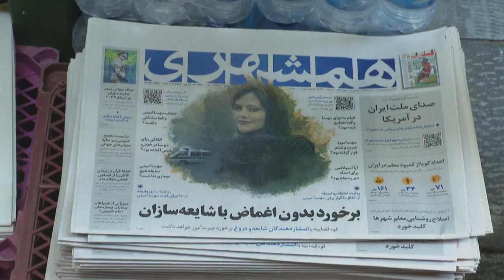El premio Nobel de la Paz iraní Narges Mohammadi inicia huelga de hambre en prisión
El premio Nobel de la Paz 2023, el activista iraní Narges Mohammadi, inició una huelga de hambre en prisión para protestar contra la falta de atención médica para los presos y el velo obligatorio para las mujeres, anunciado el lunes su familia.